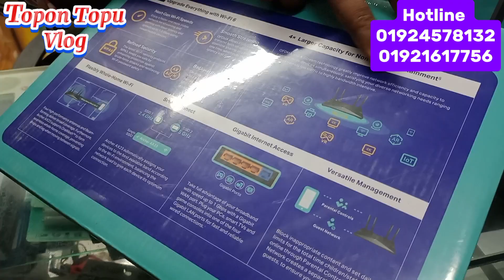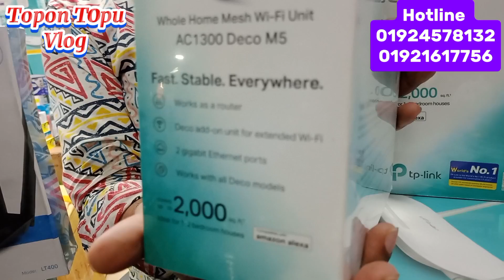Sim Support Router Price in Bangladesh| মাথা নষ্ট সাথে SIM ফ্রি | TP-Link 4G LTE Router Price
d-link
কম দামে 4G Sim রাউটার কিনুন | Sim Support Router Price in Bangladesh
সালেহ ইলেকট্রনিক্স
শপ-১ : ৭০ নিউ সুপার মার্কেট বায়তুল মোকাররম (উত্তর সাইড) গেট-২, ঢাকা-১০০০
শপ-২ : বি/৩১ নিউ সুপার মার্কেট বায়তুল মোকাররম গেট-৭, ঢাকা-১০০০
Mobile :
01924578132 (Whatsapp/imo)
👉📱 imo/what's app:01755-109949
আপনার কোন প্রকার লাভ-ক্ষতি বা কোন প্রকার জটিলতার জন্য "Topon Topu Vlogs " কর্তৃপক্ষ দায়ী থাকবে না।

🌐 Discover the latest insights into the **Sim Support Router Price in Bangladesh for 2024**! 📶 In this video, we delve deep into everything you need to know about the top-rated Sim support routers currently available in the market. Are you ready to elevate your internet experience? 💻💨 From budget-friendly options to premium models, we've got comparisons, features, and prices to guide your buying decision. Join us as we explore connectivity solutions tailored for the Bangladeshi tech landscape! 🔔

👇 **Watch now and connect smarter!**

🌐 **Unlock Seamless Connectivity!** 📈 Discover everything you need to know about SIM Support Routers in Bangladesh for 2024. In this video, we delve deep into the prices, features, and top brands currently lighting up the market. Whether you're a casual user or a tech enthusiast, finding the right router can transform your internet experience. 💻🌟 From portable hotspot options to powerful home devices, we’ve got you covered!

📍 Join us for expert insights and unbeatable recommendations to help you make an informed decision. 💬🔔

📶🔍 Discover the Future of Connectivity! In this exclusive video, we dive deep into the **Sim Support Router Price in Bangladesh for 2024**, bringing you all the info you need to make an informed choice. Whether you're a student, professional, or just someone looking for reliable internet, understanding the latest prices and features is crucial! 🖥️💼

Join us as we review the top options available in the market, compare pros and cons, and reveal the best deals. Don't miss out—the future of seamless browsing is just a click away! 🚀💡